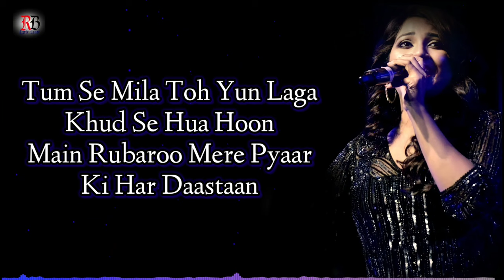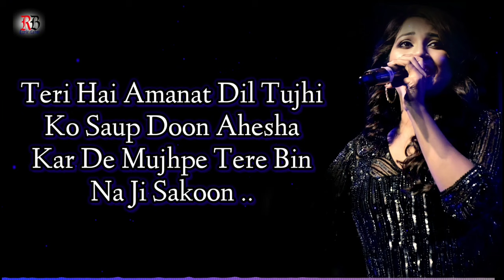Maheroo Lyrics | Shreya Ghoshal | Darshan Rathod | Sharman Joshi | Super Nani Song |RB Lyrics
Maheroo Maheroo is a hindi song from the 2014 movie Super Nani. Maheroo Maheroo singers are Darshan Rathod, Shreya Ghoshal. Maheroo Maheroo composer is Darshan Rathod and Maheroo Maheroo lyricist or song writer is Sanjeev Chaturvedi. Maheroo Maheroo music director is Darshan Rathod. Maheroo Maheroo features Rekha, Sharman Joshi, Randhir Kapoor, Anupam Kher, Rajesh Kumar, Shweta Kumar, Shreya Narayan. Maheroo Maheroo director is and the producer is . The audio of Maheroo Maheroo song was released on 31st October, 2014 by Zee Music Company. Maheroo Maheroo YouTube video song can be watched above.

SONG INFO

Movie/album: Super Nani
Singers: Darshan Rathod, Shreya Ghoshal
Song Lyricists: Sanjeev Chaturvedi
Music Composer: Darshan Rathod
Music Director: Darshan Rathod
Music Label: Zee Music Company
Starring: Rekha, Sharman Joshi, Randhir Kapoor, Anupam Kher, Rajesh Kumar, Shweta Kumar, Shreya Narayan
Release on: 31st October, 2014

LYRICS

Haan
Thoda thoda shor hai dil mein
Thoda thoda gum sum hai
Thodi thodi saaf hai baatein
Thodi thodi uljhan hai

Maheroo de sukoon
Kar meri chahat qubool
Kar qubool de sukoon
Maheroo maheroo
Maheroo de sukoon
Maheroo maheroo

Tum se mili toh yun laga
Khud se huyi hoon
Main rubaroo
Mere pyaar ki har daastan
Tujh pe khatam tujh se shuru
Tum se mila toh yun laga
Khud se huya hoon
Main rubaroo
Dil ki sar zameen pe
Tera sajda main karoon
Aaja mere maahi khud
Ko tujh se jod doon
Maheroo de sukoon
Maheroo maheroo.